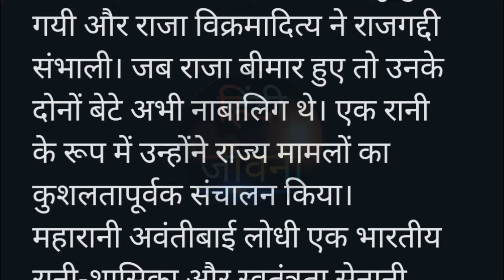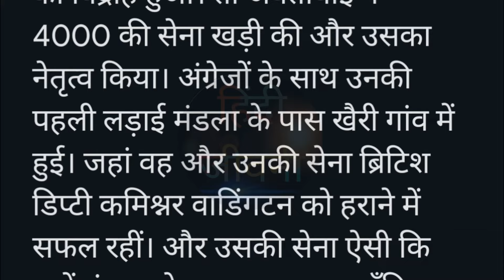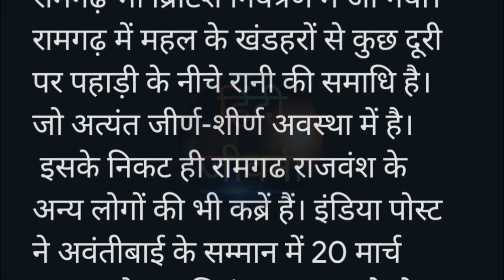प्रथम शहीद वीरांगना रानी अवंतीबाई लोधी | Avantibai ka jeevan parichay | @hindi3285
स्वतंत्रता आंदोलन की प्रथम शहीद वीरांगना रानी अवंतीबाई लोधी | Avantibai ka jeevan parichay |

रानी अवंतीबाई लोधी का जीवन परिचय | Avantibai ka jeevan parichay | अवंतीबाई की जीवनी हिन्दी में |
रानी अवंतीबाई :अंग्रजों से लोहा लेने वाली वीर योद्धा ||
 Rani Avantibai ka itihas ||
rani avanti bai ki kahani
rani avantibai history in hindi
रानी अवंतीबाई का जीवन परिचय
rani avanti bai ke bare main puri jankari
raanee avanteebaee ka jeevan parichay
Rani Avantibailodhi
रानी अवंतिबाई की जीवनी और इतिहास | Rani avanti bai ki jivani |
Rani Avantibai History
रानी अवंतिबाई जीवनी
Rani Avanti bai ka jivan parichay Biography Avanti bai
अवंती बाई का जीवन परिचय
रानी अवंती बाई पर निबंध
रानी अवंती बाई की मृत्यु कैसे हुई
रानी अवंती बाई का जन्म स्थान
वीरांगना अवंती बाई का जीवन परिचय
रानी अवंती बाई के पति का नाम
रानी अवंती बाई कौन समाज की थी?
रानी अवंती बाई का इतिहास क्या है?
रानी अवंती बाई का विवाह कब और कहां हुआ था?
अवंती बाई किसकी पुत्री थी?
रानी अवंती बाई की मृत्यु कब हुई थी?
रामगढ़ की महारानी का नाम क्या था?